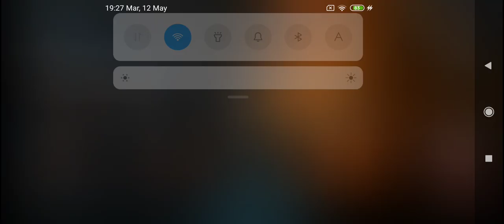la mayor persecución de dead by daylight mobile JonathanKiller